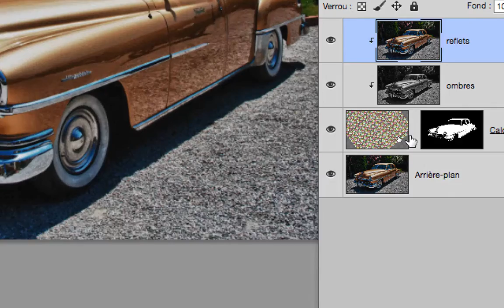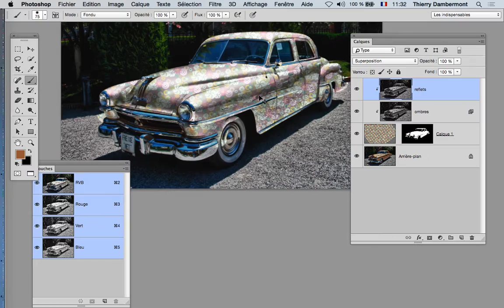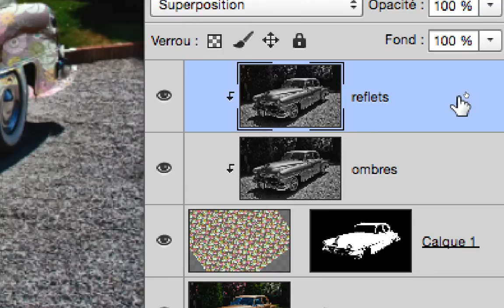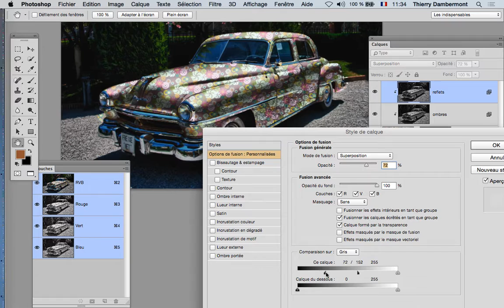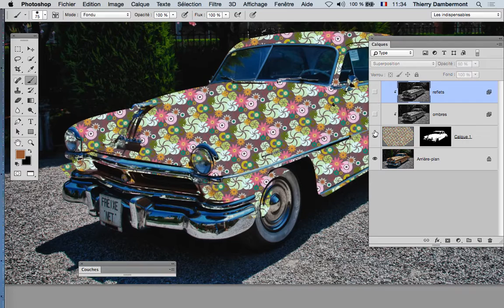Photoshop Double-Jays' Techniques - formation d'initiation Adobe Janv 2017 - partie 83